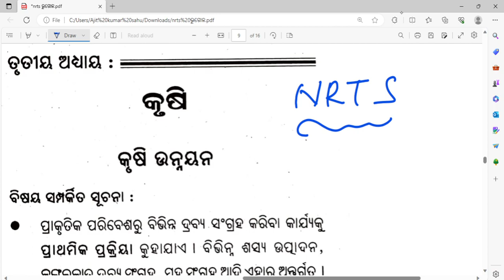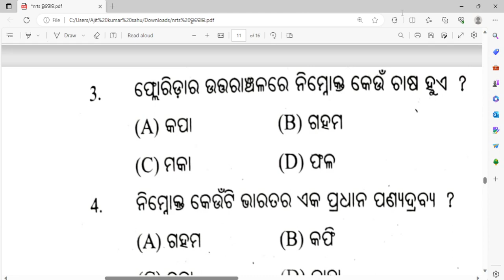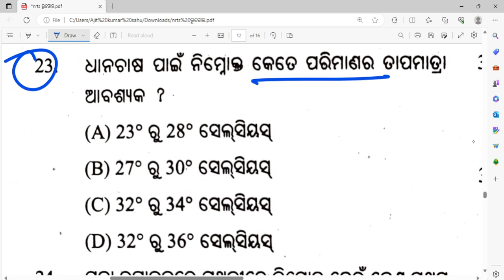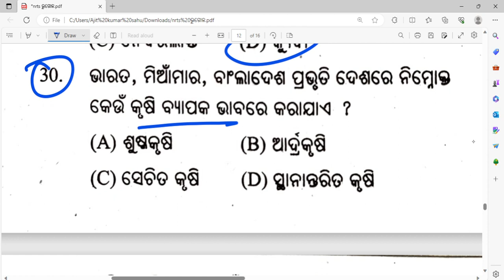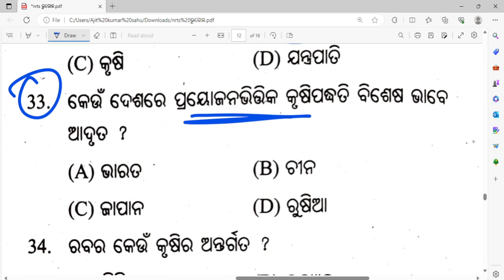nrts exam question 2023 class 9th ll nrts exam 2023 ll geography question paper 4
nrts exam math question 2023 9th class

nrts

9th class nrts exam 2023 question paper

nrts exam

nrts exam questions 2022 9th class

nrts exam question 2023 9th class math

class 9 nrts exam questions 2023